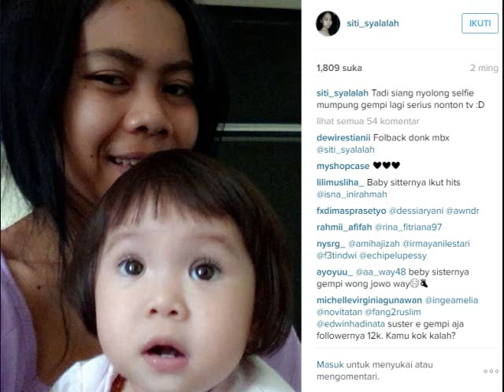Baby Sitternya Ketahuan Makan Sambal Terasi, Lihat Apa yang Dilakukan Gempita, Kocak Abis!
Putri Gading dan Gisell rupanya memiliki penciuman yang cukup tajam.
Bagaimana tidak? bahkan Gempita mampu mencium bau terasi!
Hal ini diperlihatkan di video singkat Gisella di akun Instagramnya.

Siti Syalala atau yang biasa dipanggil dengan Koneng, yang makan pakai sambal terasi baunya tercium oleh bos kecilnya.
Sehingga Gempi langsung memperingatkan agar baby sitternya tak dekat-dekat dengannya, karena Gempita sedang pilek.
"Satu hal yg bikin gemes, penciuman gempi tuh tajem banget.. salah satunya kayak pagi ini, koneng terciduk abis makan sambel terasi.. kata gempi jangan deket deket ya, aku pilek. cc @gadiiing," tulis Gisella.

Tak cuma Gisella dan Koneng saja yang ketawa ngakak karena hal itu.
Tentu saja netizen yang gemas dengan aksi Gempita juga.